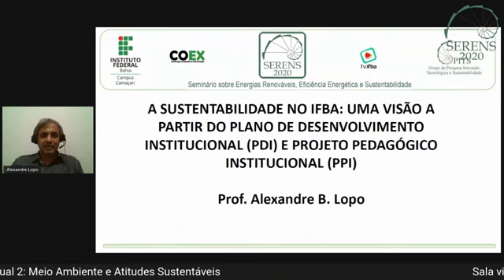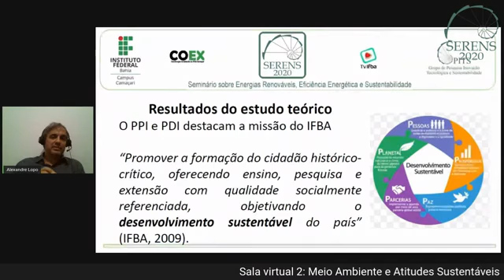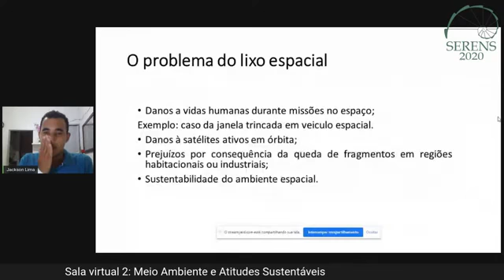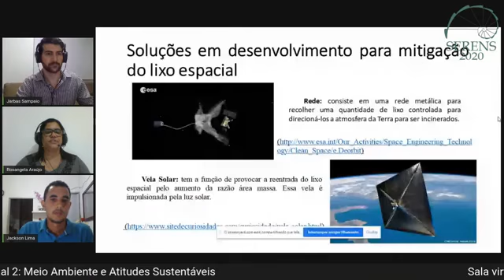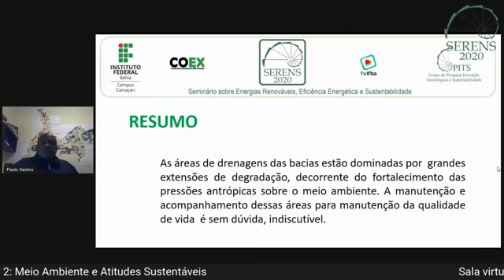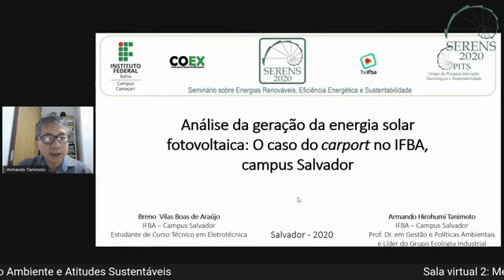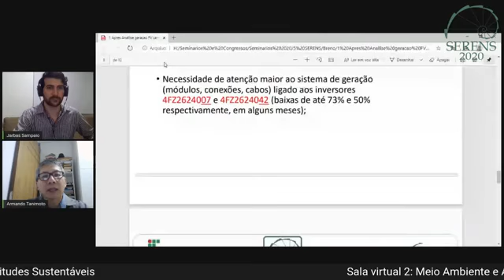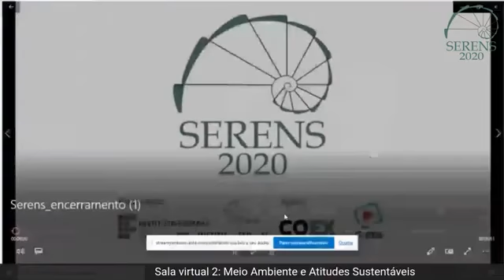SERENS 2020 SALA 02 MEIO AMBIENTE E ATITUDES SUSTENTÁVEIS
O Grupo de Pesquisa Inovação Tecnológica e Sustentabilidade (GPITS) do Instituto Federal de Educação, Ciência e Tecnologia da Bahia (IFBA) Campus Camaçari, com o apoio da Coordenação de Extensão (COEX) e da TV IFBA, realizou no dia 30 de julho o III Seminário sobre Energias Renováveis, Eficiência Energética e Sustentabilidade - SERENS 2020.